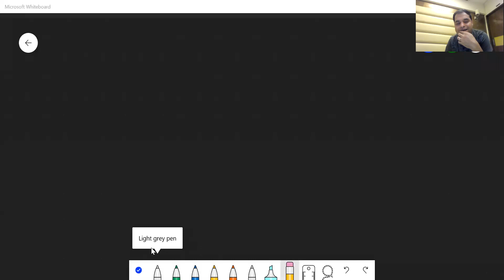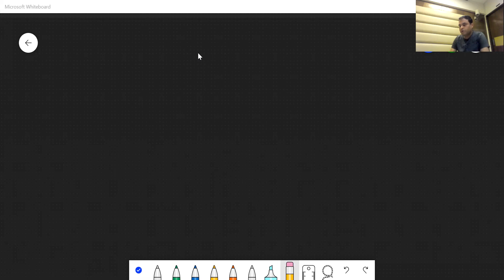Lecture-08 Fluid Mechanics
SHM problems in Fluid for IIT-JEE & NEET.